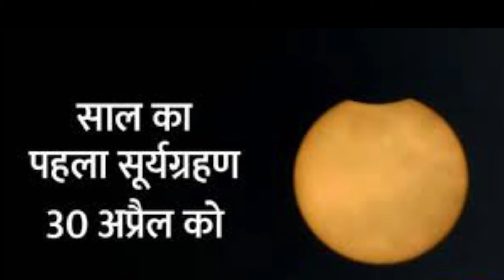Sirimiri Bhakti / visit this channel for / festivals / rituals / mythology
Sirimiri Bhakti is a mythological channel
visit this channel for
festivals
rituals
mythology
surya grahan 2022
first surya grahan of 2022